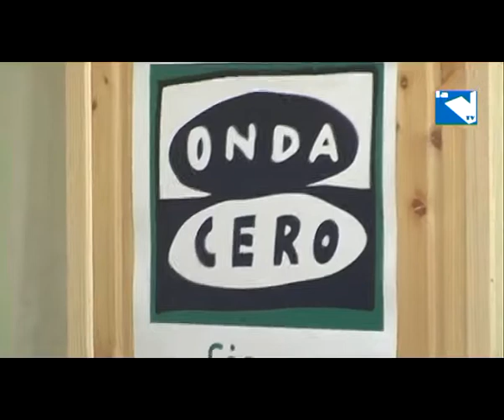La agenda cultural de Collado Villalba propone numerosas actividades para los próximo días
30/01/2014. Entre otras actividades destacan el Rastro de la Sierra, y la Fiesta de San Blas. ElRastro de la Sierra, en Collado Villalba', vuelve este próximo sábado 1 de febrero, tras el éxito de visitantes y expositores de las pasadas ediciones. El horario de invierno es de 10 a 15 horas.